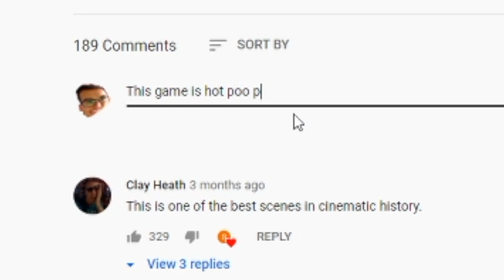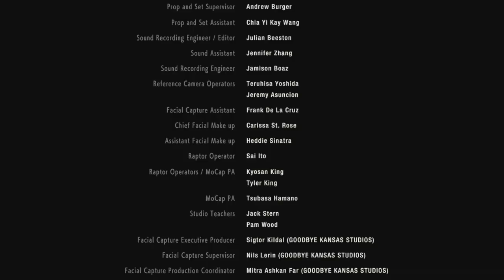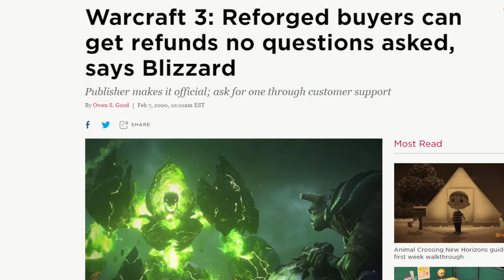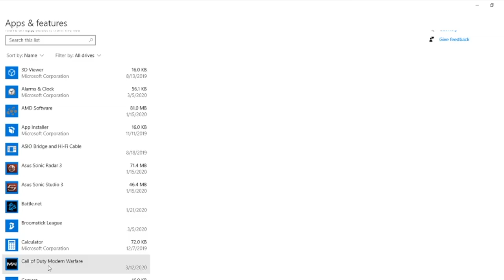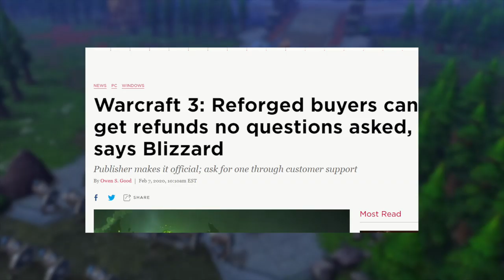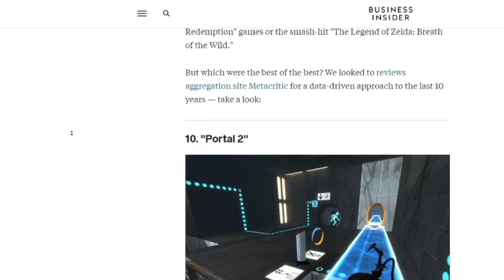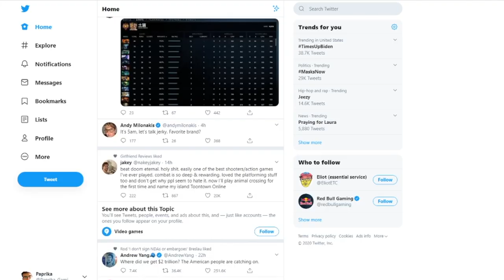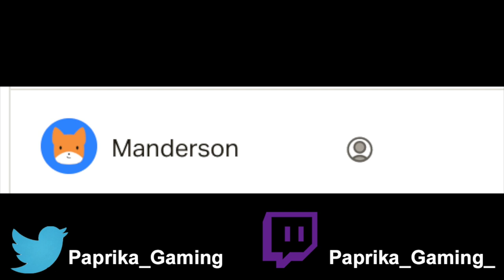Can a Video Game be Bad?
Video games are so subjective in their experience. Can we objectively say a Video Game is bad? Overrated Video games? Let me know your thoughts.